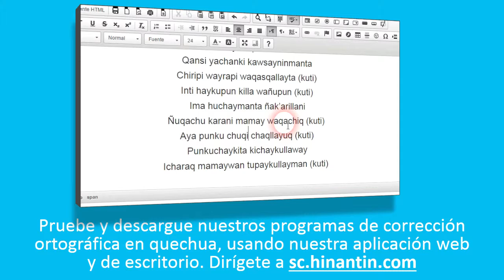Como pronunciar ñaqch'a ‘peine’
Social

Grupo de Investigación Hinantin: La entrada ‘ñaqch'a’ es parte de la base para el desarrollo de un diccionario hablado disponible gratuitamente para el idioma quechua.